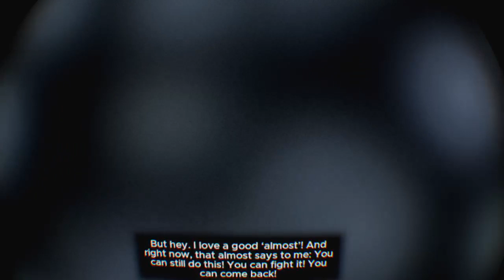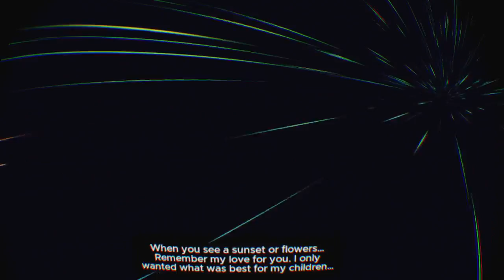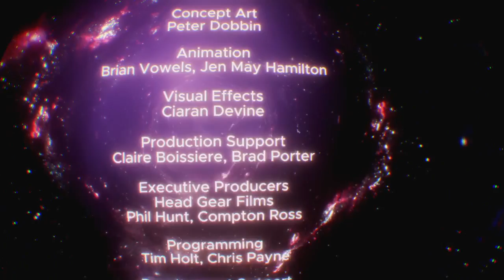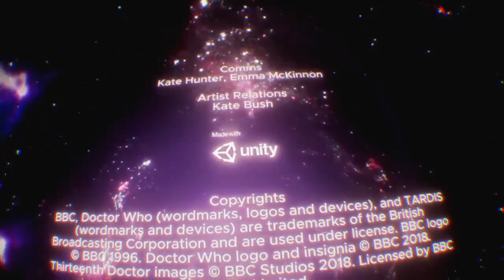Nostalgamer Lets Play Doctor Who The Edge Of Time PSVR Sony PlayStation 4 Pro Full Game Part 2 of 2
Nostalgamer Lets Play Doctor Who The Edge Of Time PSVR On Sony PlayStation 4 Pro Full Game Part 2 of 2

Doctor Who The Edge Of Time 1st Try On Sony PlayStation 4 Pro